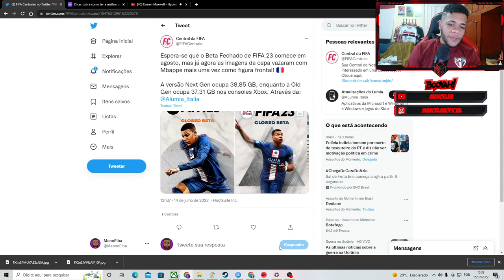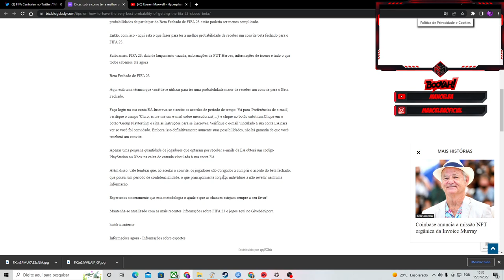FIFA 23 VEJA COMO SER ESCOLHIDO PARA TESTAR ANTECIPADAMENTE! NOVA BETA FECHADA!